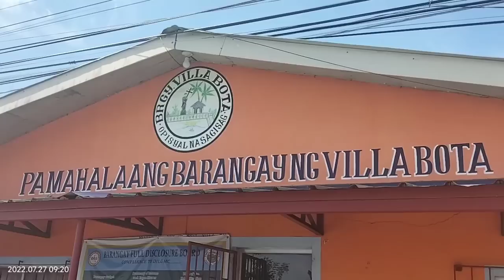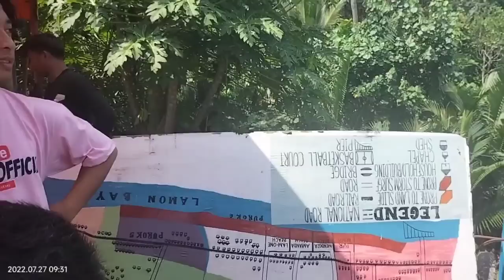GUMACA QUEZON | KAGANAPAN SA PAG LULUTO NG PAG KAIN | VAL SANTOS MATUBANG